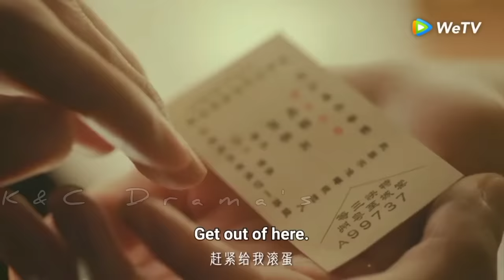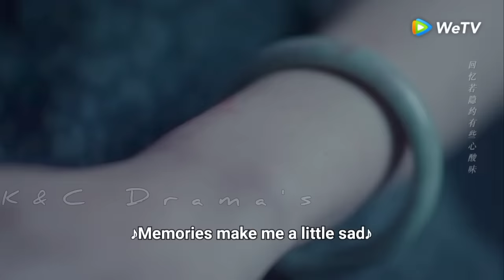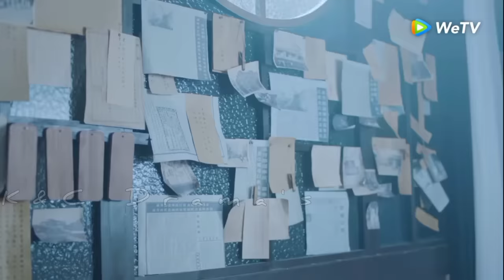New Korean Mix Hindi Songs 💗Chinese Mix Hindi Songs 2023💗 Chinese love story💗çin klip💗 kdrama mix 💗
Drama Name :- Provoke